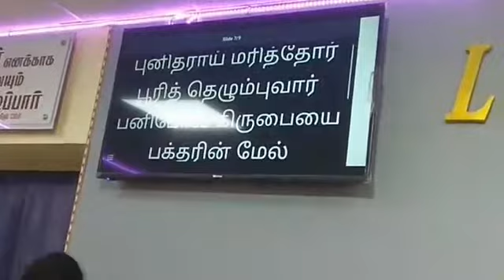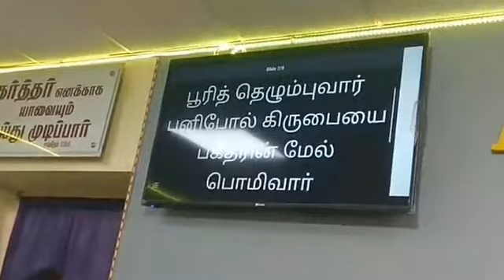To live by the Will of God. Col.1.9